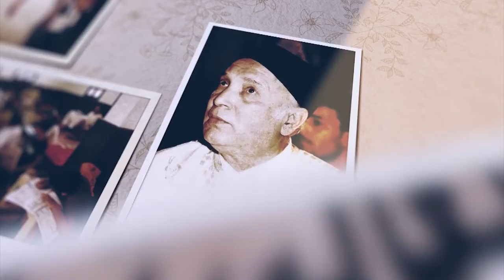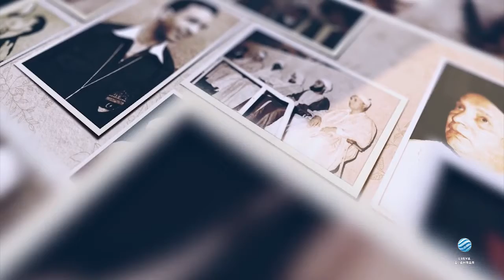فتاوى على الهواء - 10رمضان